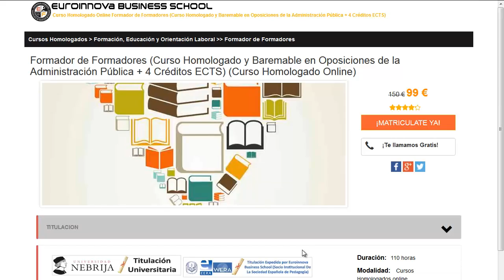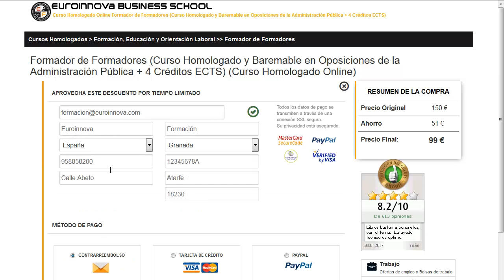acf formacion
acf formacion. Encuentra todos los cursos para acf formacion. Si no sabes donde hallar un master o curso oficial. En la página Oficial de Euroinnova podrás buscarlo todo.

Te ofrecen todo en acf formacion. No lo dudes más,visítanos y usa nuestro buscador con el cual encontrarás cualquier curso o master sobre acf formacion que busques.

Disponemos de mas de 10000 cursos y cursos gratis con los que aumentar tu conocimiento. Te Contamos todo lo que quieres saber sobre acf formacion precios, descuentos,donde se estudia. Entra y descúbrelo en nuestra web